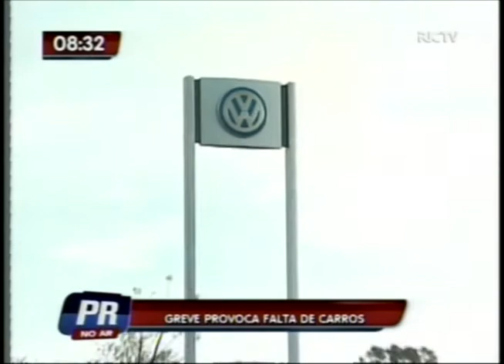MetalTV - SMC - 02-06-2011 - Parana no Ar